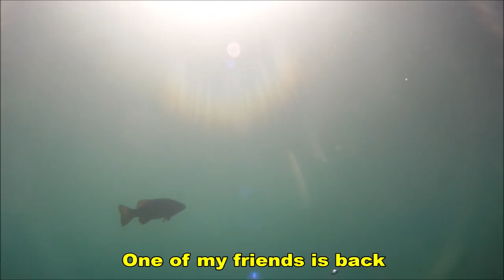Submerged docks and forgotten shipwrecks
These submerged docks and forgotten shipwrecks get overlooked by most local Scuba divers. Unlike other dive sites in the area, fish, such as the Bass seen in the video, are often found here. On a calm day you can see much of the wreckage and docks by snorkeling or perhaps kayak. Unfortunately, a lot of cans and other rubbish gets washed into the deeper spots in this area. Finding this sight is fairly easy as the dock runs perpendicular to the shore and is hard to miss. The wrecks lie to the southern end of the dock.  Leave any questions or comments in the comment section below.

Some of the gear I use to create these videos:

My new Nikon camera:

My new Gopro:

Diver Don